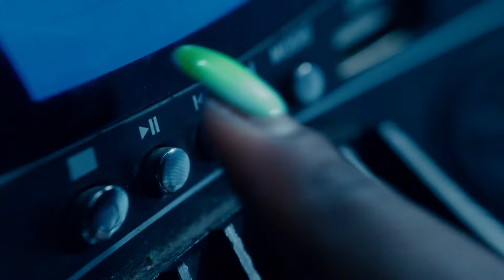Feel So High (Director's Cut) - Fiorious & Austin Ato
The New Single by Fiorious & Austin Ato
Directed by Francesco Calabrese
Produced by Withstand Film

Executive producer Davide Ferazza
Cinematography by Luca Costantini & Anastasiia Roshuk
Editor Matteo Motzo
Written by Alessandro Ogliani & Francesco Calabrese
Second Unit Director & Photographer Alessandro Ogliani

Producer Federica Talone
PA Agnese Zizzo
Runner Simone Levi

VFX Post Wanted
Additional VFX Federica Intelisano, Alessandro Ogliani & Diletta Guidolin @ LA Ecstatisca Studio LLC
Color by Anna Visigalli
Stylist Oluwademilade Adeyinka Oyenekan
Make Up & Hair by Sara Vescia & Jo Gandola

Focus Puller Sonia Veronelli
2nd AC Simone Magnani
Steadycam by Mirko Passero & Jeffrey Alex Attoh
Gaffer Andrea Tirrico & Mattia Stucchi
Sparks Carlo Stagno D’Alcontres
Studio Assistant Francesco Mingrone
Sound Recordist Mauro Lafratta
Sound Design Daniele De Virgilio
Title & Credits design Alessandro Comotti

Featuring
Alessandro Norrito
Gian Marco Montesi
Xena
Annachiara Saccavino
Emanuele Carloni
Marshan Francesco Athukorala Athukoralage
Michele Arrabito
Maurilio Lima Silva
Vickie Mok
Sarah De Gasperis
Ludovica Bertucci

Studios, Camera, Lenses and Light Equipment provided by Movie Chrome

Picture Cars and Moped by Matteo Napoletano & Carlantonio Bocci

The filmmakers would like to thank: PURO MGMT / Federica Intelisano / The whole Cast & Crew for their help and dedication

A big FUCK YOU goes to the small time crooks who’ve stolen from our beloved cast and to the Police for not doing a single damn thing about it.